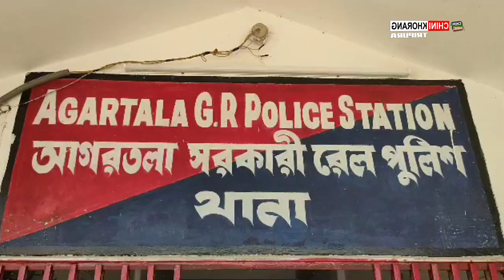Kraksal Phungo Tripura Sundari Express Rail Malkhungo Manjakha 90kg Siddi Kwran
🟢 Kraksal Phungo Tripura Sundari Express Rail Malkhungo Manjakha 90kg Siddi Kwran. Abo Haikheno Tangsal Horo Rajdhani Express Rail Malkhungo Naitugwi Manjakha 23kg Siddi Kwran. Patimungo Khoroktham Bororokno Romkha GRP Thanani Police. Romjaknairok Khoroktham no Bihar Hasteni Honwi Saowi Mankha Police.